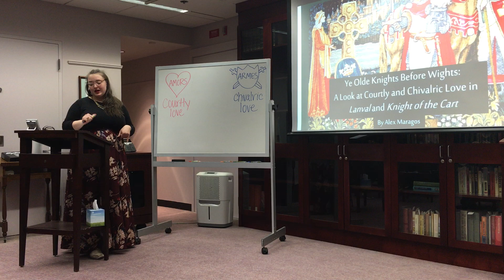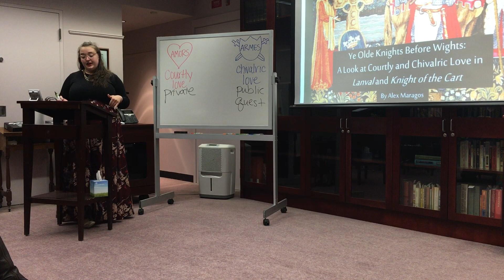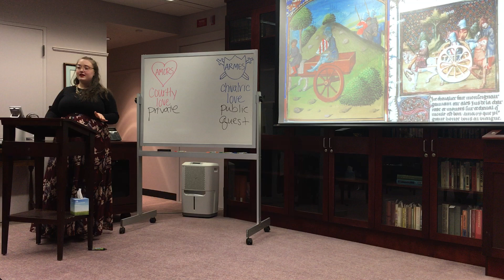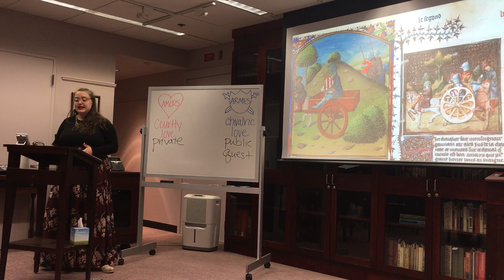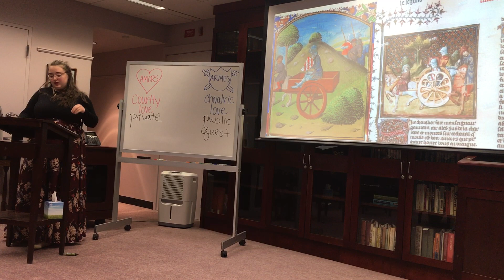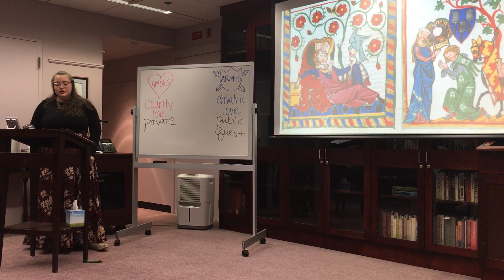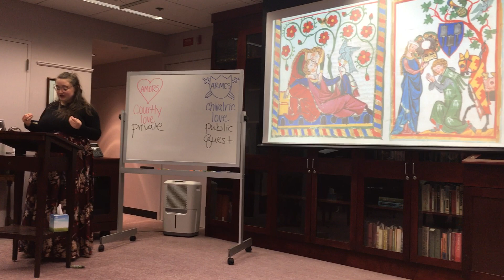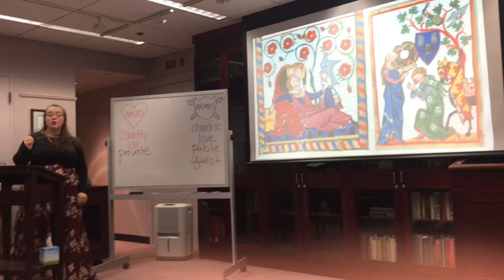Ye Olde Knights Before Wights: A Look at Courtly and Chivalric Love in Lanval and Knight of the Cart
My senior seminar presentation!!